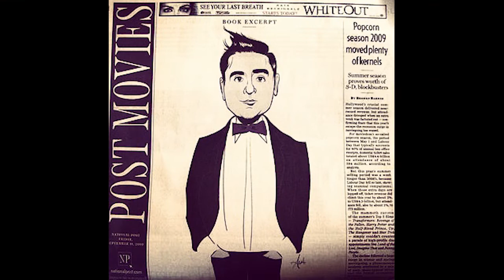CHECK IN FROM AWAY | Episode 34 | Shinan Govani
SnL talk with journalist and showbuzz czar Shinan Govani. He has covered society parties and celebrities and showbiz gossip in Toronto for over 20 years. Currently he writes for the Toronto Star, but he has also written for Vanity Fair, People and Hello! His book Boldface Names explored the life of a society columnist, a profession that predates the printing press and may be as old as civilization itself. But what does someone whose livelihood depends on covering parties and events do during a pandemic when people aren’t allowed to gather? How does he function without events like TIFF and opening night parties and fundraising galas? SnL get the scoop from the scoop-meister himself.